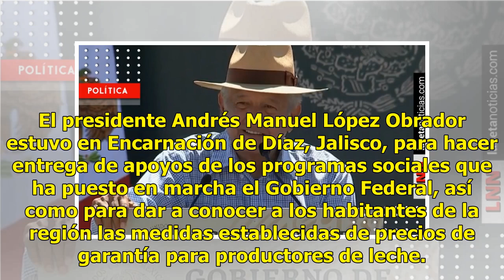‘No queremos huachicoleo de leche’: AMLO anuncia apoyos a productores en Jalisco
El presidente Andrés Manuel López Obrador estuvo en Encarnación de Díaz, Jalisco, para hacer entrega de apoyos de los programas sociales que ha puesto en marcha el Gobierno Federal, así como para dar a conocer a los habitantes de la región las medidas establecidas de precios de garantía para product...